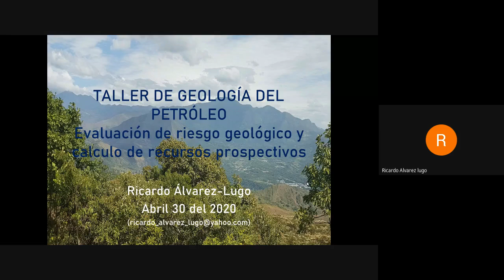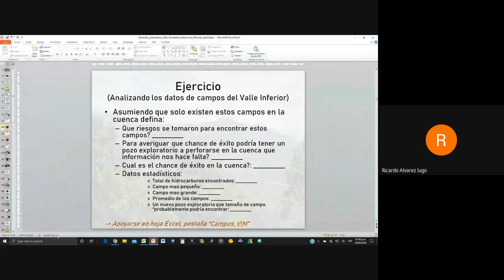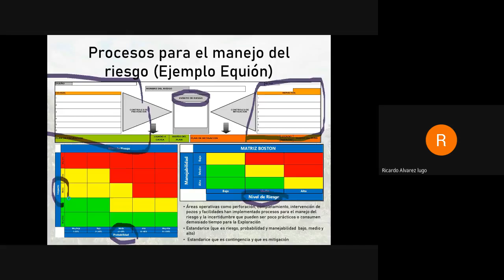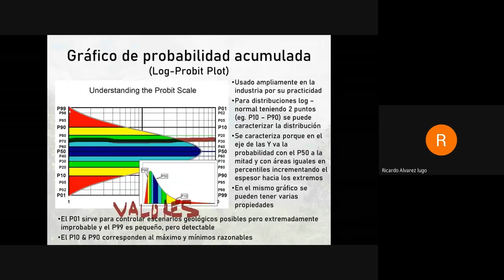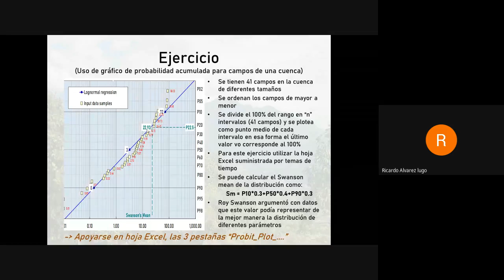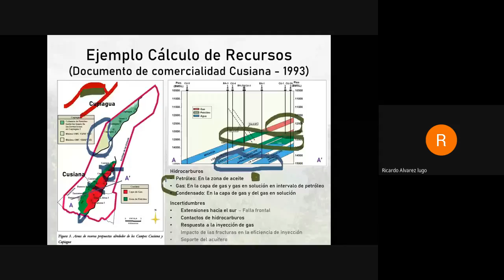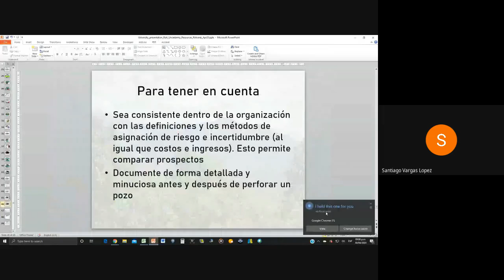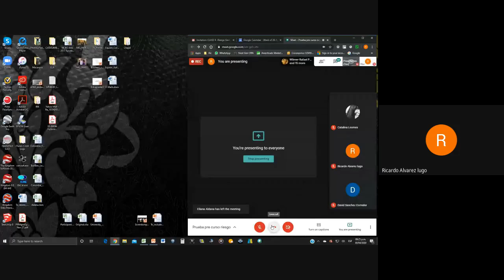Taller Geología del Petróleo: Riesgo Geológico y Cálculo de Volúmenes - Ricardo Alvarez-Lugo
El taller Geología del Petróleo es una iniciativa del capítulo estudiantil de la Asociación Colombiana de Geólogos y Geofísicos del Petróleo con el apoyo de NeOil Exploration, ACGGP y la Universidad Nacional de Colombia.